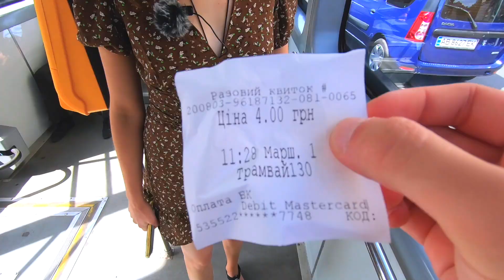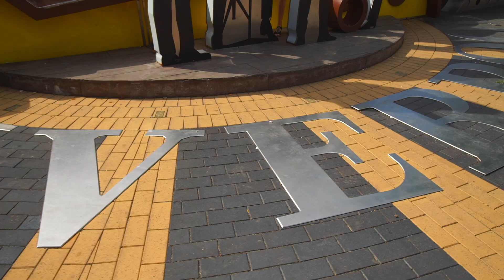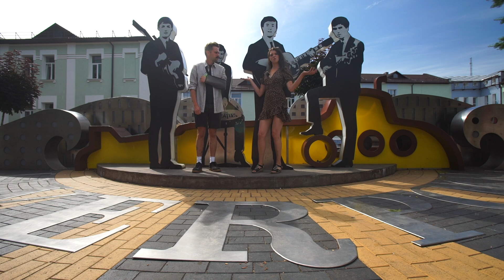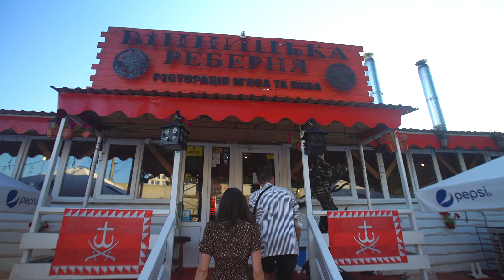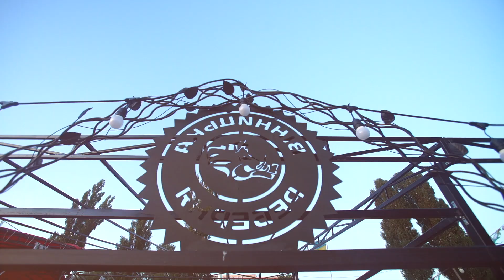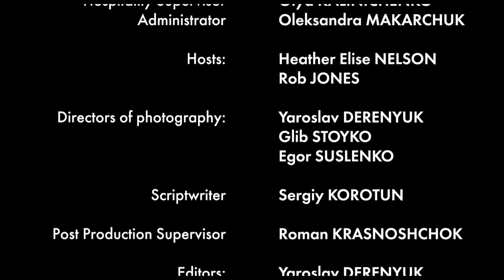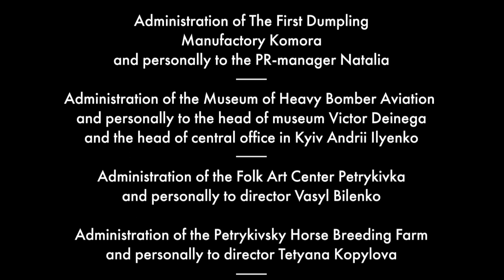5 Amazing Things to Discover in Vinnytsia Ukraine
Today Rob and Heather will introduce you to Vinnytsia - a creative city with interesting attractions.🗺

It’s a city where Ukrainian, Polish and Jewish cultures come together, and this creates a unique and colorful local atmosphere.🤗
If you want to feel the amazing spirit of the city, walk through the narrow streets or the cozy parks, see the beautiful trams and trolleybuses that go one after another all the time, then definitely visit Vinnytsia✅
You will be pleasantly surprised and will definitely want to come back here again and again. Why are we so sure of this? Because our hosts liked it so much that they stayed in the city for a few days.🙋🏻‍♀️
How one of these days was you can watch right now.

All in all, Vinnytsia knows how to impress a foreign tourist.🕵🏻‍♂️